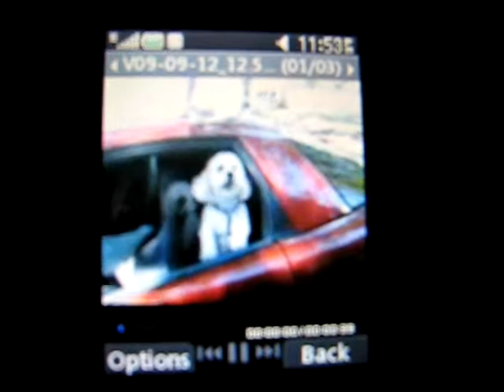Otto 4 Trim